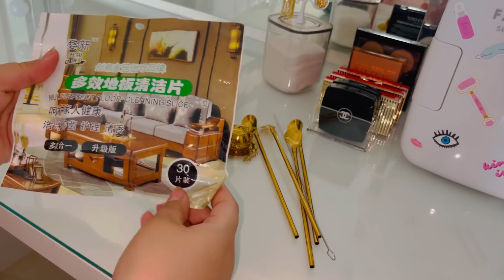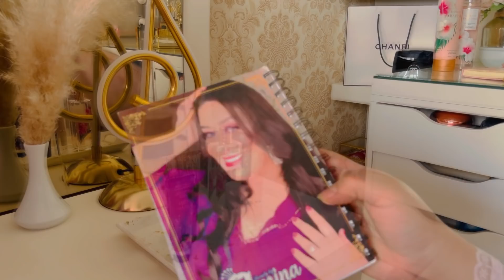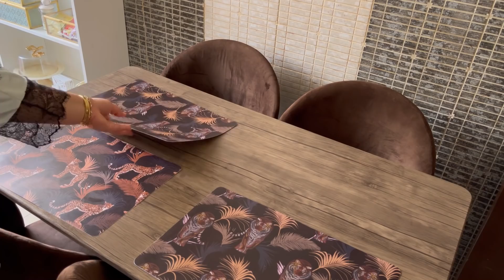روتين صباحي محفز❤️عادات ستغير حياتك للأفضل❤️سبب غيابي عليكم❤️منضمات رائعة للمنزل❤️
Beyazhomemorocco: (أطقم الصلاة)

Fixe: 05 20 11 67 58

 contacteprofessionnel :
aminabeautym@gmail